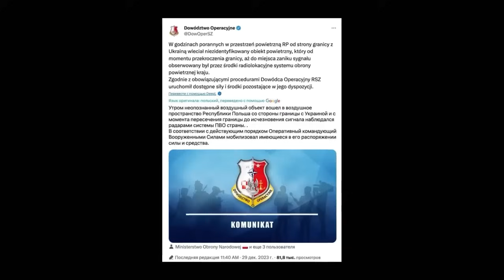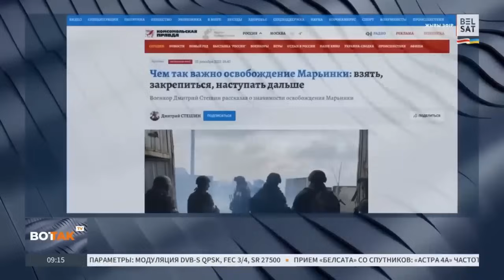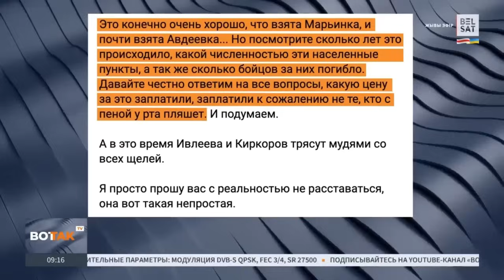ФАТАЛЬНАЯ ОШИБКА КРЕМЛЯ!